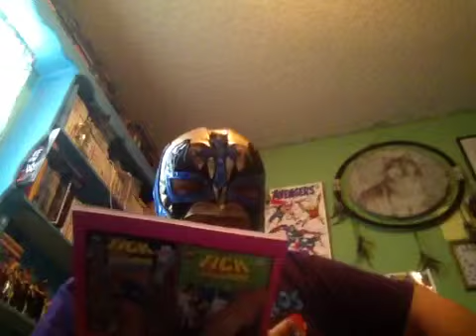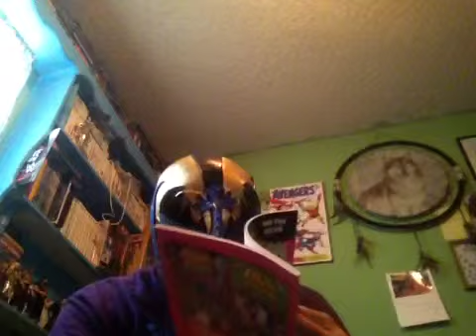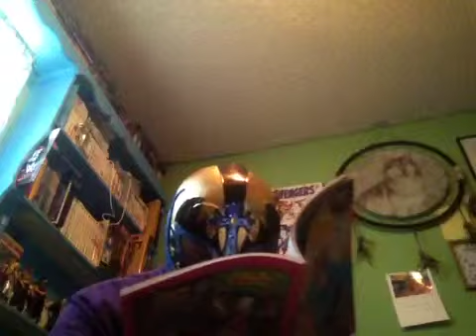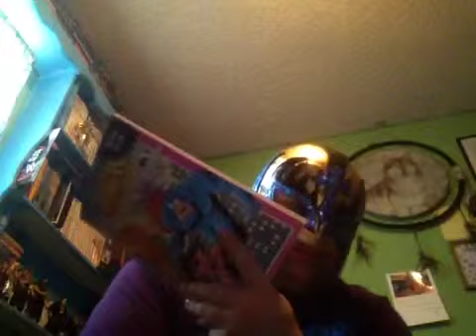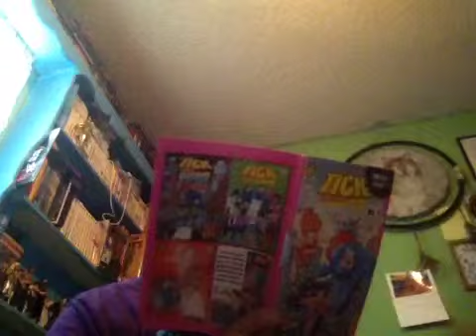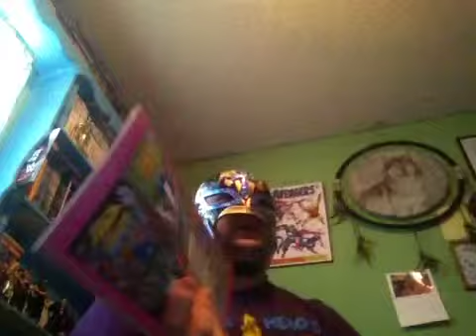the Tick heroes of the city Bonanza No.1 review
Spooon!-The Tick
Not the face not the face-Arthur
What does that spell crime doesn't pay-MYNDI